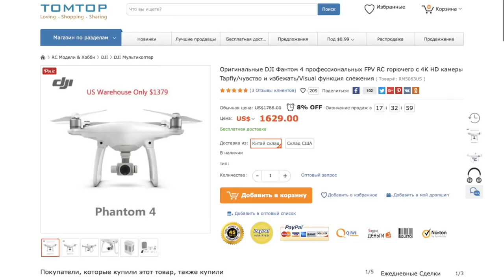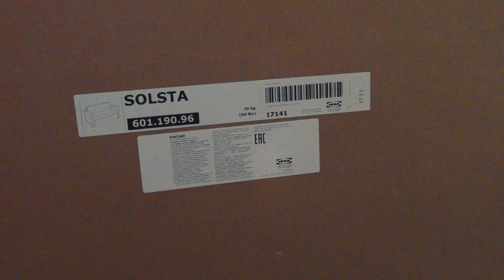SOLSTA IKEA | Диван-кровать 2 местный, Ранста Норсбру темно серый.